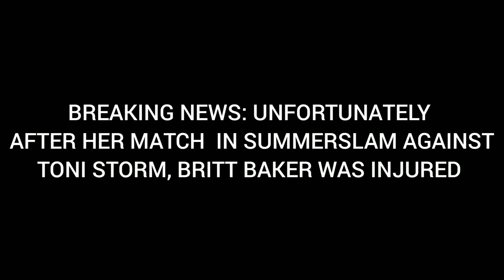WR3D SMACKDOWN || BREAKING NEWS !! THE TITLE SMACKDOWN UNIVERSAL IS VACANT